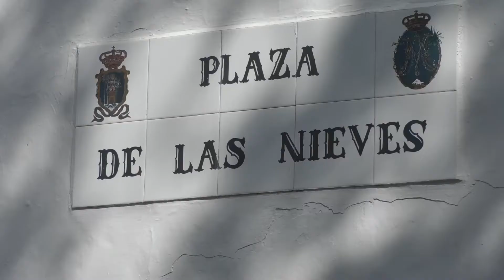AGRONOTICIAS CONSEJERIA DE AGRICULTURA, GANADERÍA Y PESCA GOBIERNO DE CANARIAS